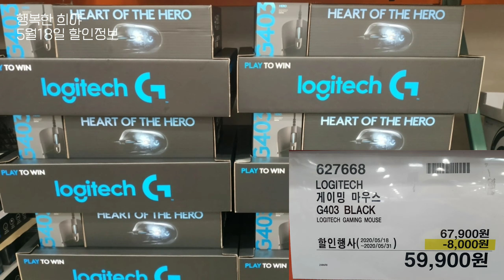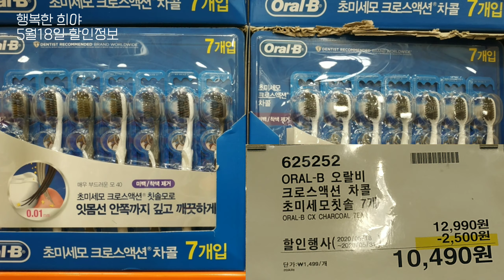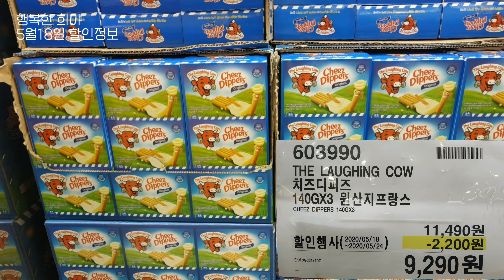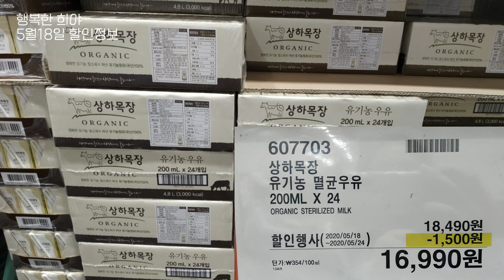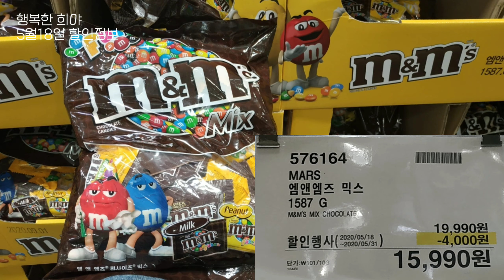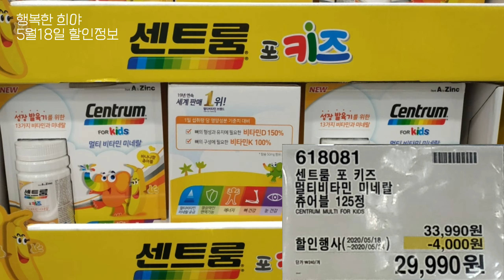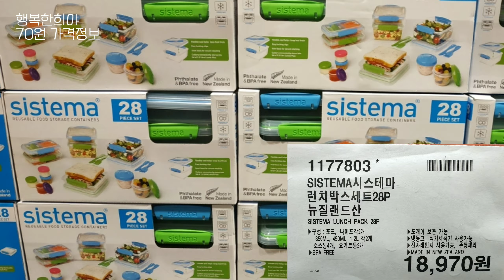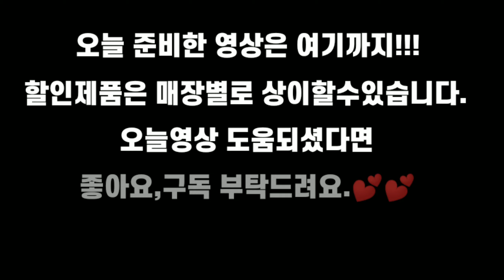코스트코 세일 🛒ㅣ5월 18일 할인상품 확인하기ㅣ70원 상품정보추가!!ㅣ대구혁신도시점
코스트코 매장별로 할인품목이 상이할수있으니 참고만하세요~~🤗🤗

5월18일부터 시작하는 할인상품들입니다.
이번엔 70원 가격정보도 영상뒤쪽에 추가했습니다.
많은 도움되시길 바래요.